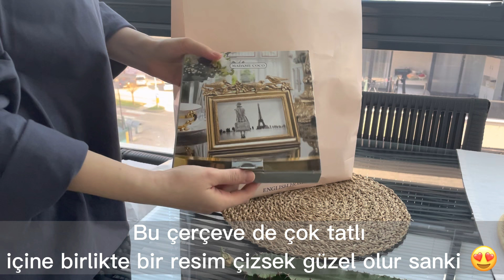SESSİZ VLOG | Akşam Menüsü| Fırın Sütlaç Bunu Kesin Deneyin| Dev Cilt Bakımı Alışverişi| Hediyelerim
Herkese yeniden merhaba arkadaşlar🌿
Kanalıma ve videoma hoşgeldiniz umarım keyifle izlersiniz iyi seyirler 🤍